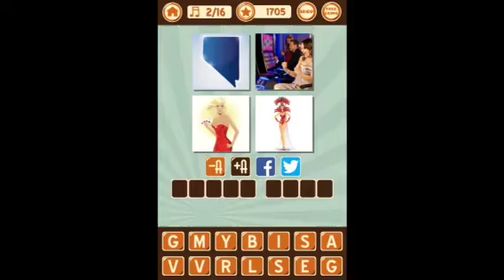4 Pics 1 Songs - Level 49 Answers 1-16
4 Pics 1 Songs - Level 49 Answers 1-16